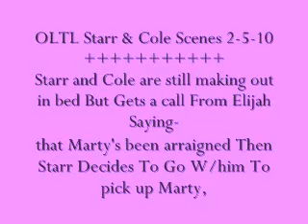OLTL Starr & Cole Scenes 2-5-10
Starr and Cole are still making out in bed But Gets a call From Elijah Saying- that Marty's been arraigned Then Starr Decides To Go W/him To pick up Marty Starr reminds him that they have people there to watch Hope:)